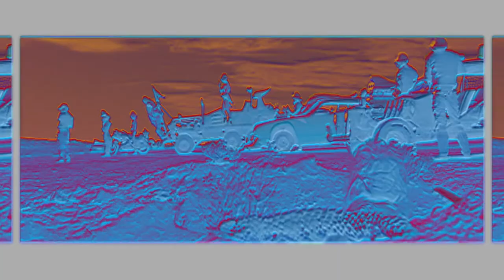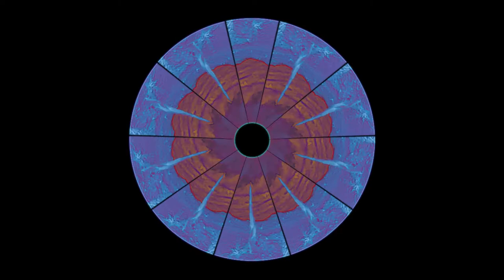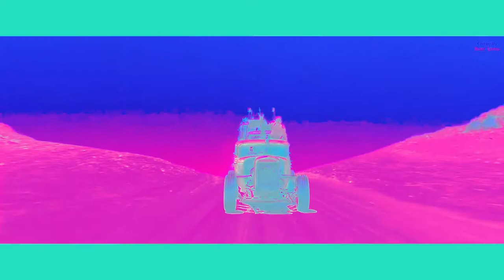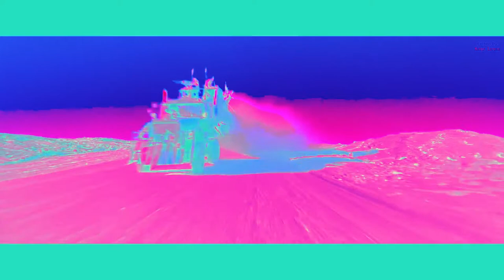Vitamin Delivered 01 - Vitamin Techno (Side B)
SIDE A: Vitamin D
Expertly blending house fusion and new school disco, Vitamin D brings the funk to your home audio system, providing something to chill, study or vibe to.

SIDE B: Vitamin T
With pounding baselines, unique synth melodies and mind-bending visuals, Vitamin T offers the full 'lose your mind' experience of a rave to be enjoyed from the comfort of your own home.

Tracklist:
01. Astral Projection - Enrico Sangiuliano
02. Space Date - Adam Beyer
03. Space Date (Pleasurekraft Remix) - Adam Beyer
04. Moon Rocks - Enrico Sangiuliano
05. Staring Into Yellow Eyes - Under Black Helmet
06. Glass - Gesaffelstein
07. Free (HOSH Edit) - Tone Depth
08. Selected Faces - Gesaffelstein
09. Fuck You - Mall Grab